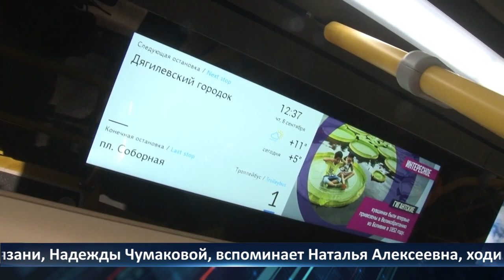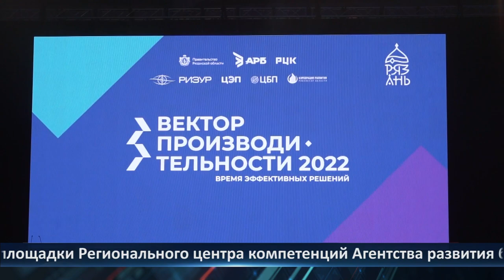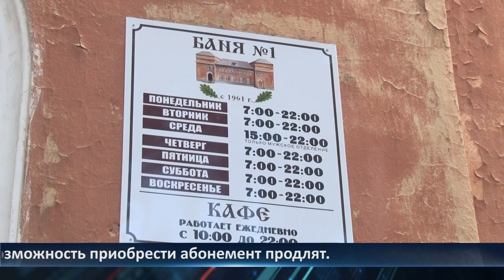День города - новости Рязани 08.09.2022